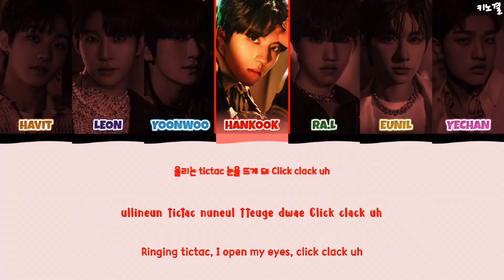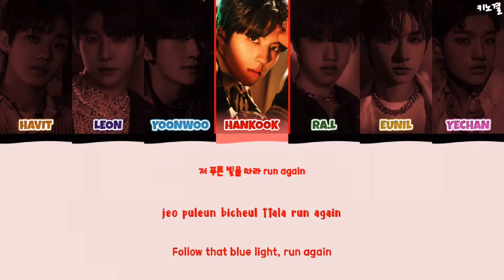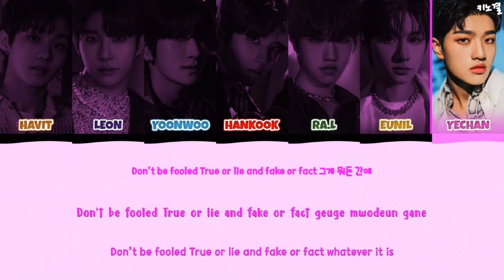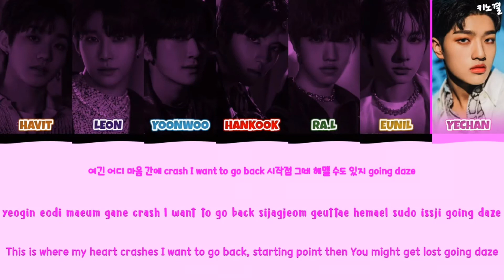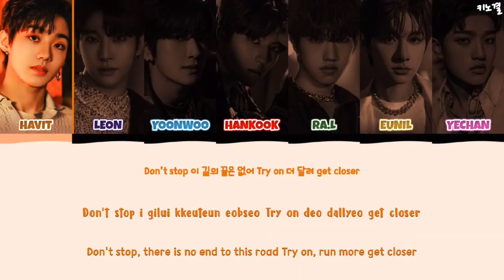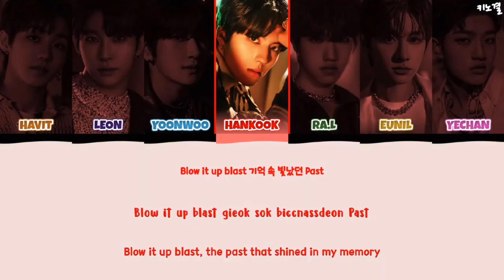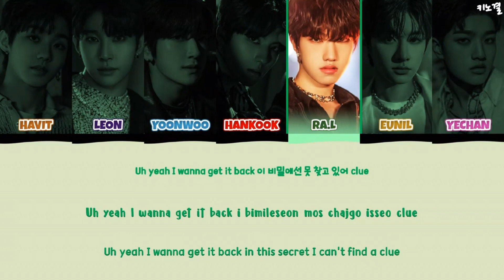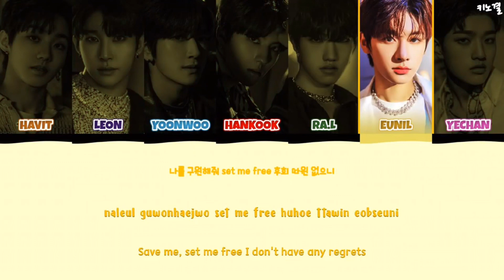TRENDZ TNT (Truth & Trust) 1hour / 트렌드지 TNT (Truth & Trust) 1시간 / 1時間耐久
TRENDZ TNT (Truth & Trust)
TRENDZ TNT (Truth & Trust) 1h
TRENDZ TNT (Truth & Trust) 1hour
TRENDZ TNT
TRENDZ TNT 1h
TRENDZ TNT 1hour
트렌드지 TNT
트렌드지 TNT 1시간
트렌드지 TNT (Truth & Trust) 1시간
트렌드지 TNT (Truth & Trust)
TNT
TNT 1시간
TNT (Truth & Trust)
TNT (Truth & Trust) 1시간